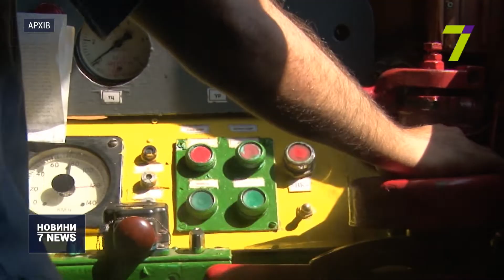ІХ Міжнародний семінар з питань спрощення процедур торгівлі та транспорту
Спрощення бюрократичних процедур зробить Україну більш привабливою для міжнародного транзиту та покращить торгівлю та логістику. Такої думки дійшли експерти на ІХ Міжнародному семінарі, який організувала Європейська економічна комісія ООН.

«Сегодня плохая коммуникация и взаимодействие центральных органов исполнительной власти. Не все документы реализованы в электронной форме. Поэтому наша задача сегодня на семинаре — определить уровень готовности и выдать рекомендации правительству Украины», — зазначив голова делегації України при СЕФАКТ ООН Олег Платонов.

«Максимально треба усувати людський фактор і відходити від паперових документів. Це превентивний захід від корупції і зменшення накладних видатків для перевізників, експортерів, логістів. Тобто інтегрувати транспортні документи залізниці, портів, морських перевізників та автомобільних перевізників в таку на базі СЕФАКТ ООН електронну платформу», — заявив заступник міністра інфраструктури з питань євроінтеграції Віктор Довгань.

Головне завдання у сфері автотранспорту — капітальний ремонт та реконструкція автострад державного значення. А на залізничному транспорті необхідно ввести максимальну електрифікацію локомотивного складу. Це дасть змогу економити дизпаливо та покращить екологічну ситуацію в регіонах.

«Ми прийняли, ви знаєте, минулого року Національну транспортну стратегію до 2030 року. І зараз ми розробили спільно з Єврокомісією план заходів, який передбачає не тільки реформи законодавства, але і конкретні інфраструктурні проекти. Тобто чому ми робимо це разом з європейцями? Тому що це дає можливість відразу шукати кошти, джерела», — повідомив Віктор Довгань.

«Средства изыскиваются на так называемом рынке доноров. И Министерство экономического развития и торговли будет проводить встречи и тендеры через существующие инструменты», — підкреслив Олег Платонов.

Проте зараз деякі світові партнери зайняли очікувальну позицію. Вони чекають змін в уряді України, щоб відновити переговорні процеси щодо фінансування транспортних проектів.